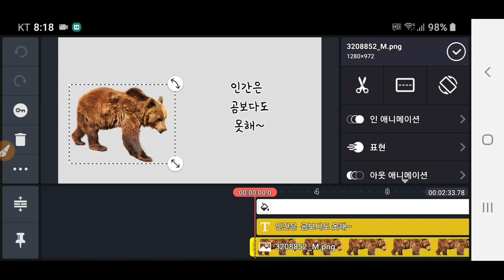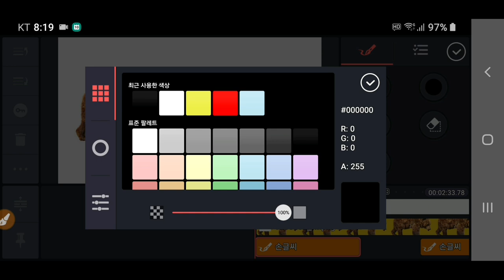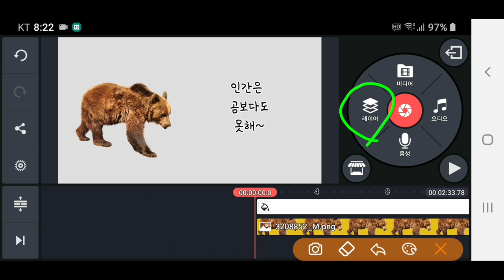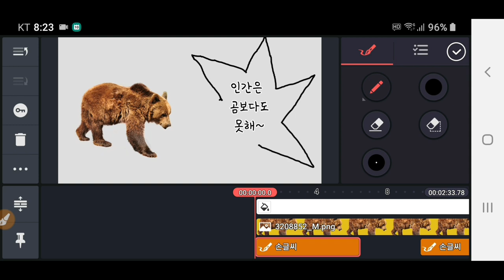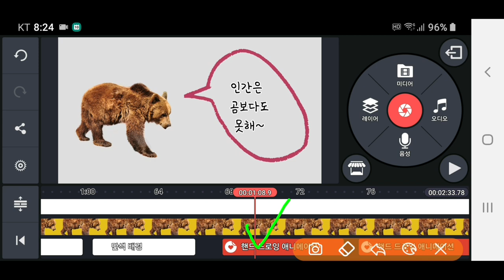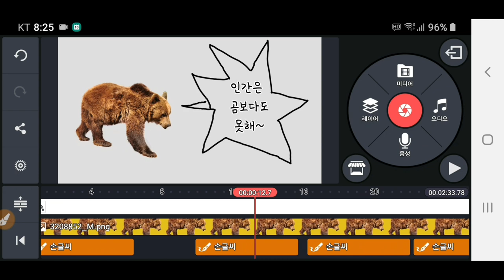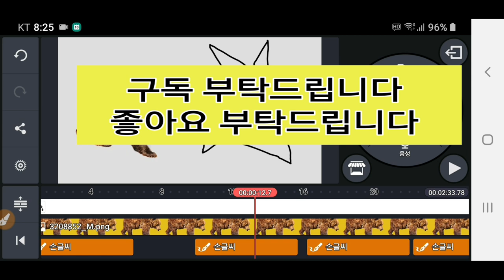Kinemaster 강좌 손글씨로 말풍선 만드는 방법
키네마스터 강좌 Kinemaster 강좌 손글씨로 말풍선 만드는 방법